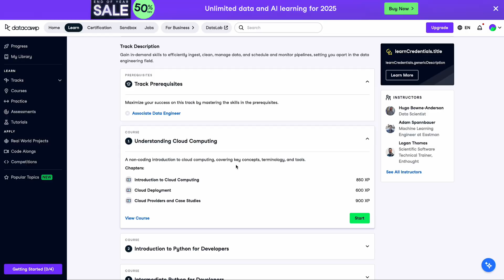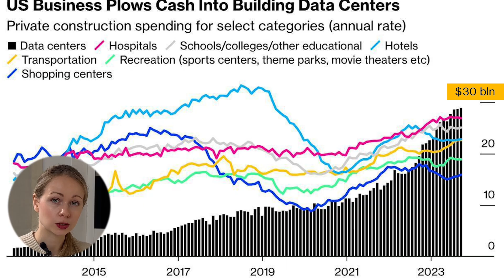3 Data Engineer predictions for 2025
With AI and cloud technologies evolving so fast, what can we expect in the next 5 years? I’ve analyzed the market data and trends, and I’m here to share 3 major predictions that will shape the world of data engineering in my opinion.

🏅 COURSES & CERTIFICATES

TIMESTAMPS:

0:00 Intro

0:15 Prediction #1

01:15 Prediction #2

02:18 Prediction #3

03:11 Outro

Please tell me if this video was helpful, I do appreciate your feedback!